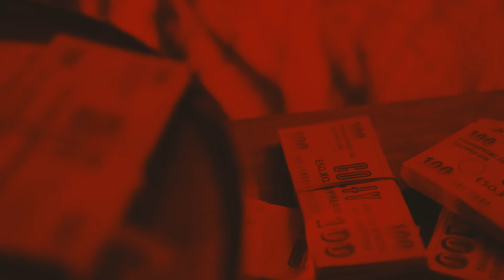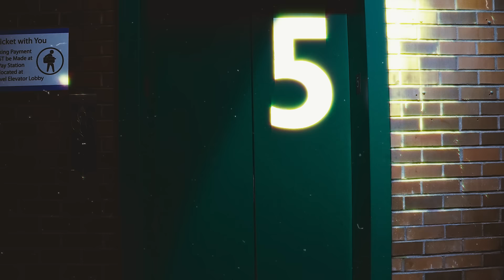Eso.Xo.Supreme - After Effects (Official Video) (Explicit)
Directed & Edited by: Thomas Dierikx
    Director of Photography: Thomas Dierikx
    Photography: Morgan Westerholt
    Producer: Colty
    Composer: Lexuzondabeatz
    Stylist: Colty